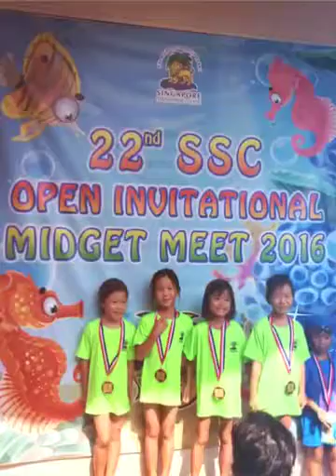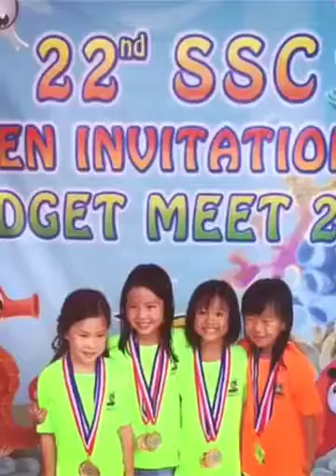Mikayla's SSC Invitational Meet 2016- Day 2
Relay day!